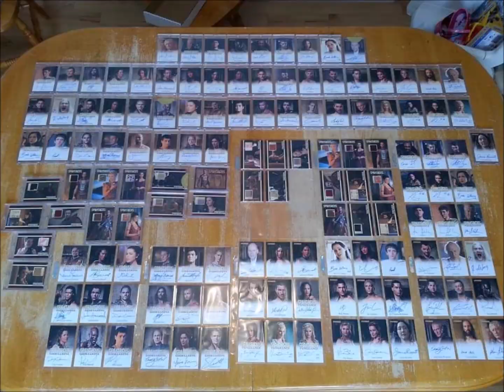SPARTACUS Series Screen Used Props Collection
Andy Whitfield Starz